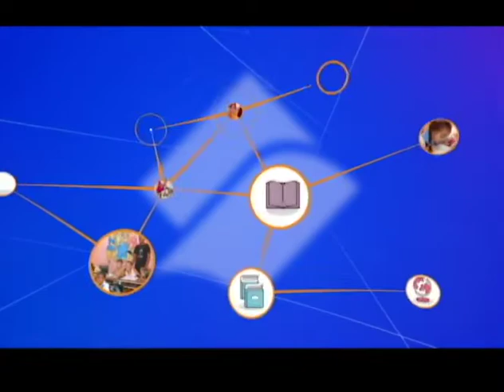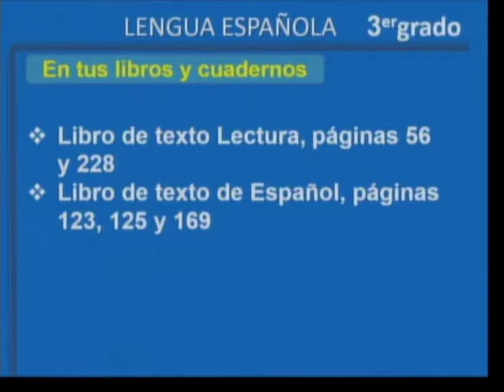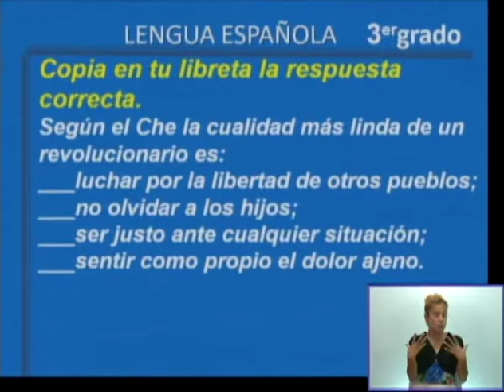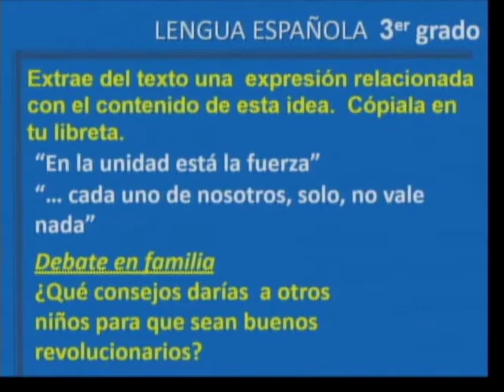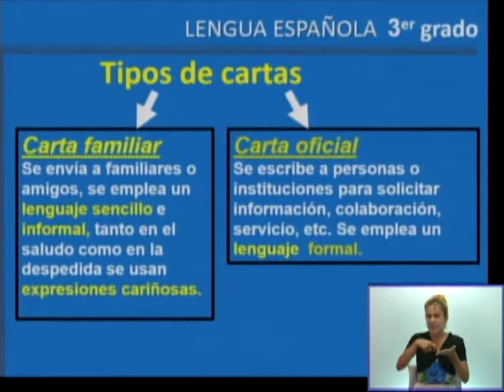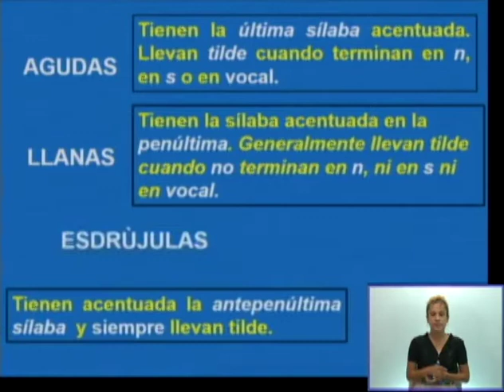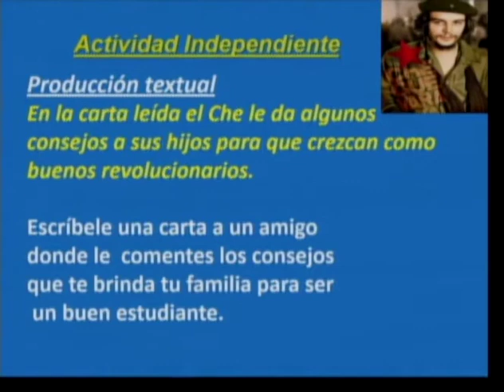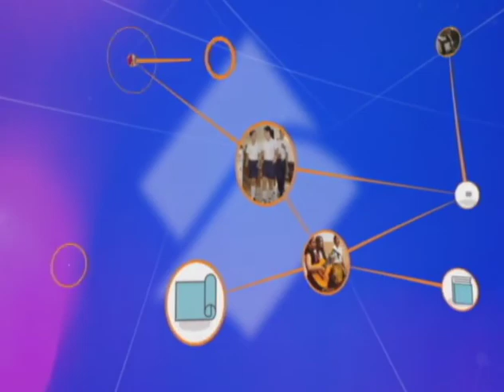Lengua Española 3er Grado y Educación Especial. 17.03.2021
Ejercitación de contenidos fundamentales